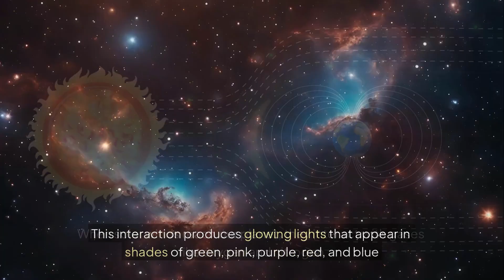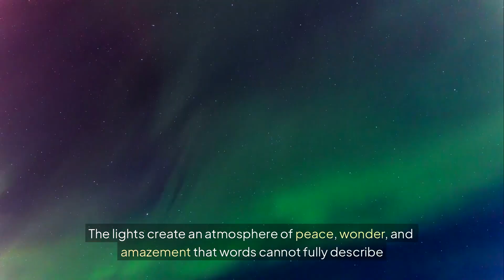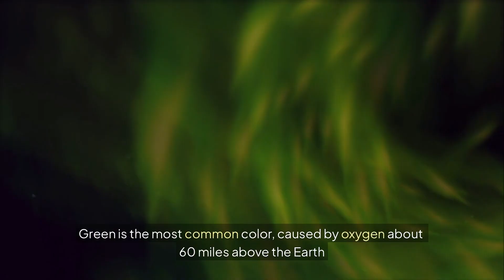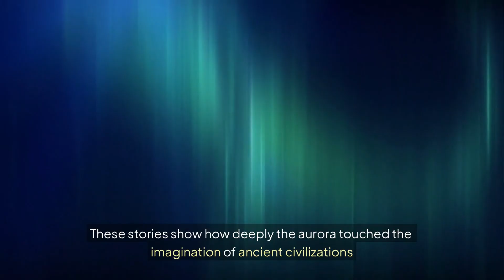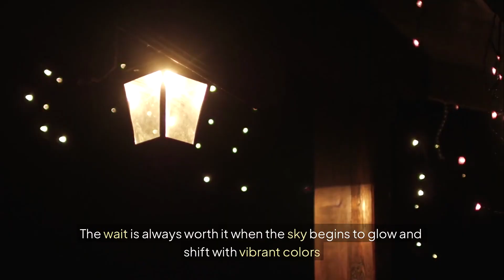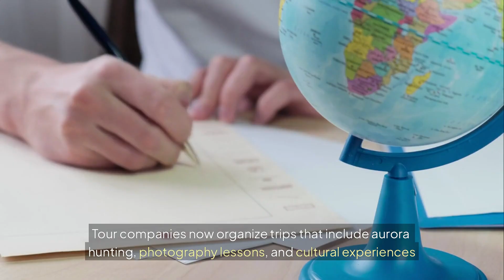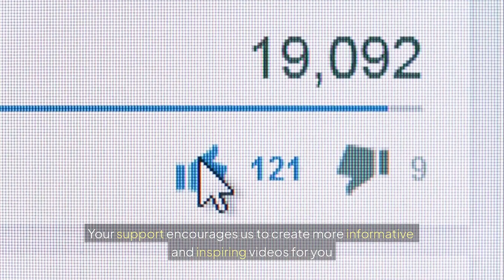Northern Lights Aurora Borealis Nature Wonders Night Sky Travel Destinations Aurora Alaska Travel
The Northern Lights, or Aurora Borealis, are one of nature’s most breathtaking wonders. Dancing across the night sky in shades of green, purple, and pink, these lights have fascinated humans for centuries. In this video, we’ll explore the science behind this incredible phenomenon—how solar particles collide with Earth’s atmosphere to create glowing skies. We’ll also uncover the best places in the world to witness the Northern Lights, from Norway and Iceland to Alaska and Canada. Beyond science, we’ll look at cultural stories and myths connected to the auroras. Whether you dream of seeing them in person or just want to understand the mystery, this guide will bring the magic closer to you.